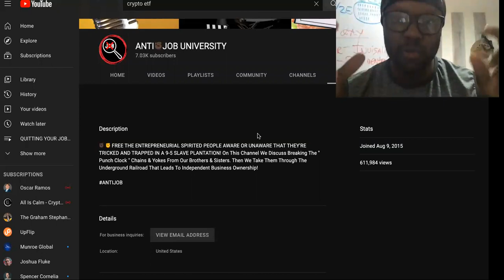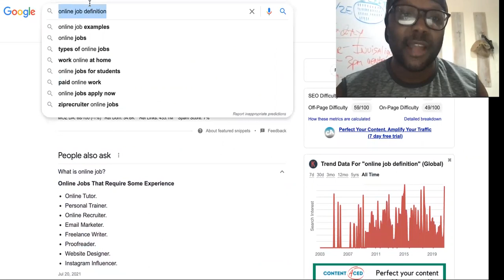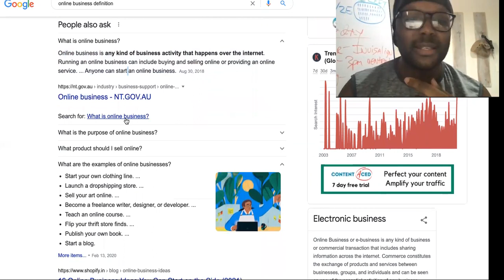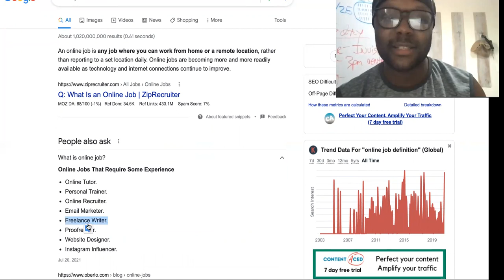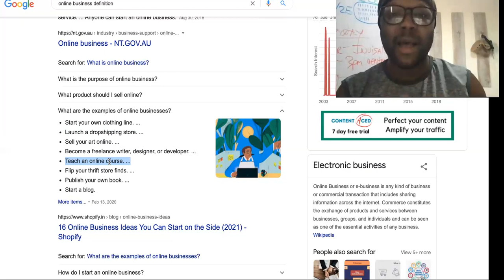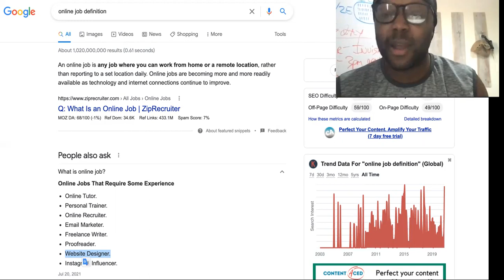The "NOT SO OBVIOUS" Difference Between Online JOBS Vs Online BUSINESSES|QUIT YOUR JOB AND TRAVEL!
ONLINE JOBS VS ONLINE BUSINESS- Which Is For You? Text "PASSION" To For A Session That Will Reveal Your Passion That You'll Use To Cash-In And QUIT YOUR JOB And Travel Forever!

What is a online job?
An online job is any job where you can work from home or a remote location, rather than reporting to a set location daily. Online jobs are becoming more and more readily available as technology and internet connections continue to improve.

Online Business or e-business is any kind of business or commercial transaction that includes sharing information across the internet. Commerce constitutes the exchange of products and services between businesses, groups, and individuals and can be seen as one of the essential activities of any business. Electronic commerce focuses on the use of information and communication technology to enable the external activities and relationships of the business with individuals, groups, and other businesses, while e-business refers to business with help of the internet. Electronic business differs from electronic commerce as it does not only deal with online transactions of selling and buying of a product and/or service but also enables to conduct of business processes (inbound/outbound logistics, manufacturing & operations, marketing and sales, customer service) within the value chain through internal or external networks The term "e-business" was coined by IBM's marketing and Internet team in 1996